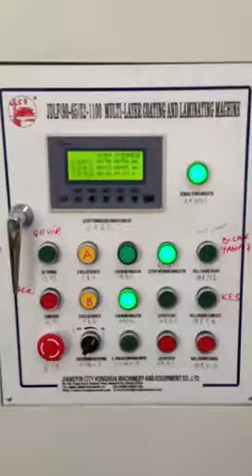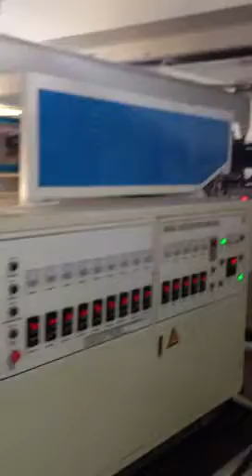Model HDLF(90-65)×2-1000 Multi-Layer Coating and Laminating Machine Running Video In Turkey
Model HDLF-1000 coating and laminating machine adopts more advance, more humanized PLC programmable controller, human-computer interface, unwind, extrusion, traction (molding), line speed, meter all use digital display. The main production is double sides coated 7 layers one time liquid aseptic aluminum paper-plastic packing material with high performance and low cost.  The final production has a shelf life of 2-12 months, such as Brick shaped and pillow shaped of the packaging of milk, fruit juice, tea juice and so on.

Original manufacturer of Extrusion coating and laminating machine
Jiangyin City Honghua Machinery and Equipment Co., Ltd. (China)